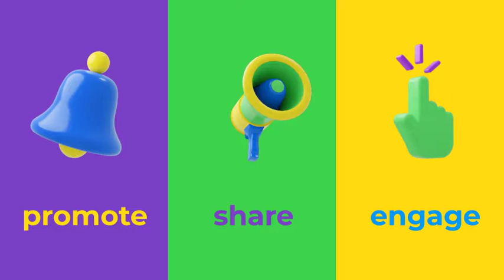Engaging Mobile App Promo Kit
Product Description Whether you have a utility app or a fancy game, it takes an effort to grab the attention of your potential users. Regardless of how good your app is, if you don’t promote it, it has a chance of failing. That is why it is essential to have a powerful and proven solution to represent your app at its best in the marketplace. Engaging Mobile App Promo Kit is designed just for that! This promo video will help you achieve it all today, fast and easy. This stunning and engaging video promo template is designed to connect you with users and pitch the benefits of your app in just under 30 seconds. Create a strong first impression of your new app with beautifully animated emojis and convert your viewers into users. Boost exposure, drive organic traffic, and increase downloads with delightful animations and engaging storytelling ads instantly.